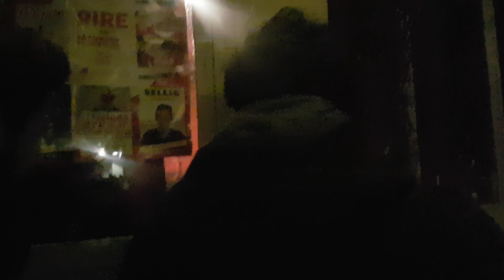2 Tocards font du Stand-up #12 - Carton assuré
Toute la vidéo est à prendre au second degré évidemment

Retrouvez nous tous les Mardis à la Maison Café (Nantes)

Découverte d'un sacré personnage, chômeur lui aussi.